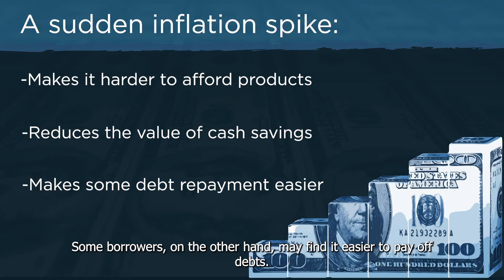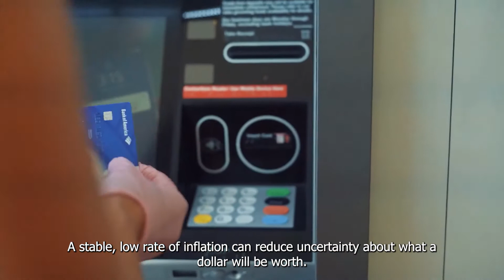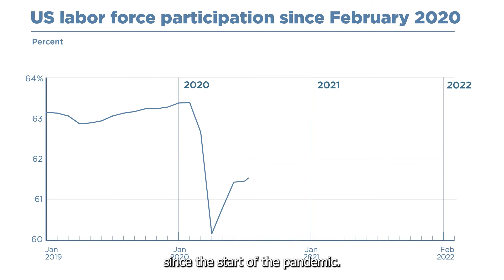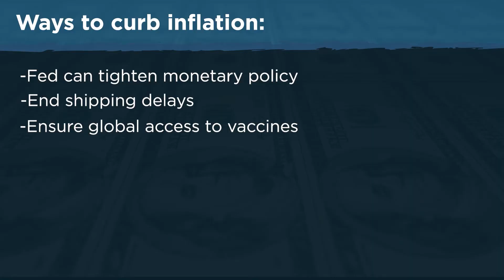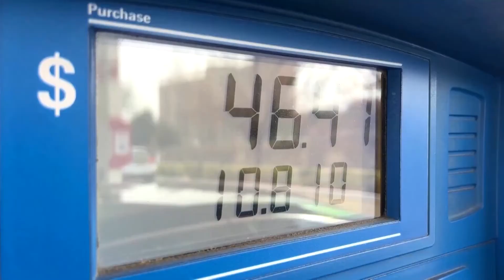What is inflation and how can policymakers control it?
US prices are rising faster than at any time in the last 40 years, straining workers’ pay checks and eroding savings. This educational video explains why prices are surging, what it means for US households, and some of the ways policymakers can fight inflation in 2022 and beyond.

For more analysis of US inflation and how the Federal Reserve should respond, read the forthcoming PIIE Briefing, "Debating inflation and what the Fed should do", and the latest PIIE research, available